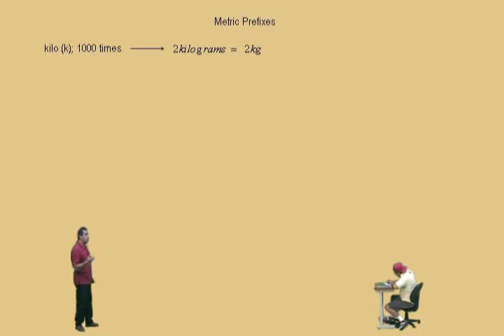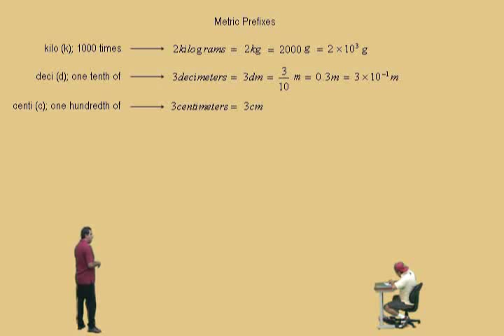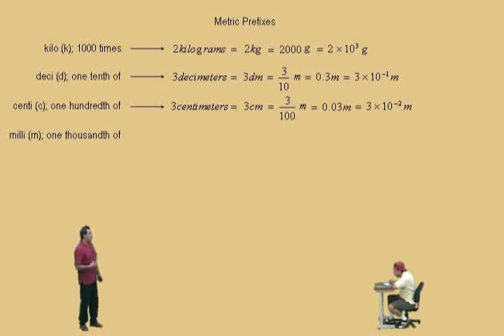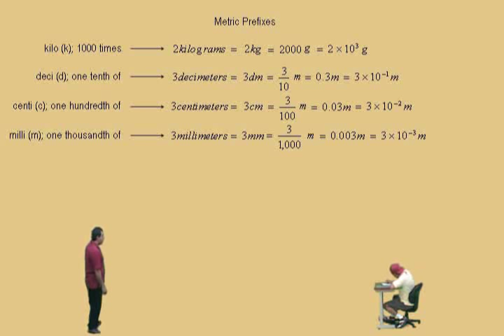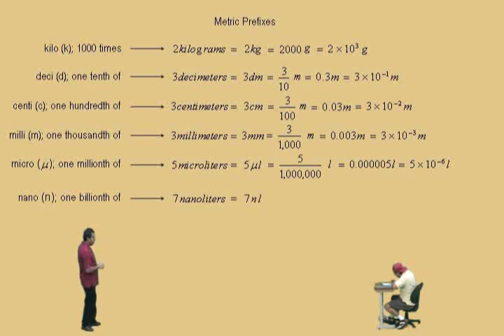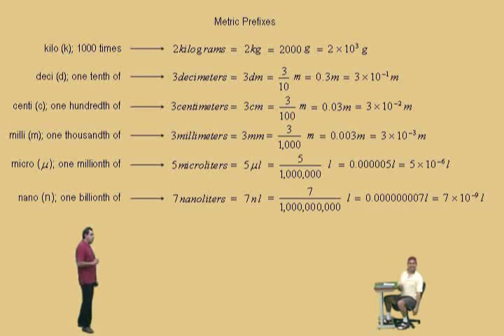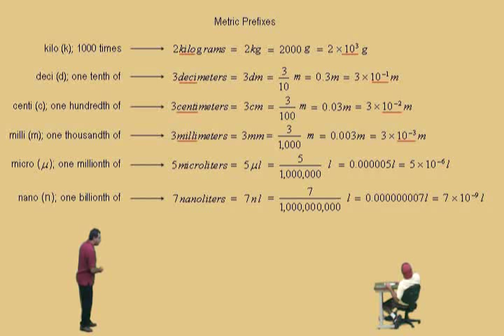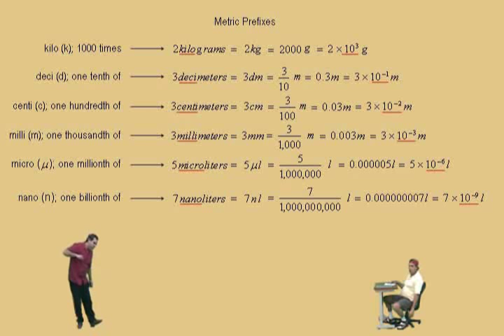Metric Prefixes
Pre-Algebra Supplemental Instruction Video